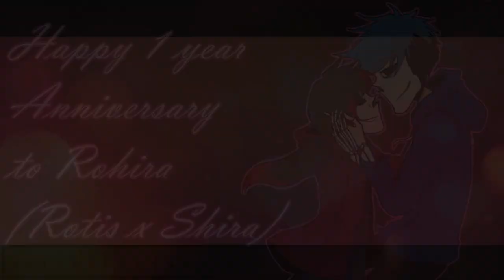falling in love meme (Rohira's 1 year Anniversary owo)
Rotis and Shira, the very first OTP I have

it was confusing at first for their anniversary date since I announced Rohira is canon in July 13th, November 26th is an option because Rotis was shown that he proposed to Shira on her birthday in the Proposal comic, in which her birthday is at Nov 26th, and another date is August 7th, which is the date I made the Proposal comic

but in the end, I chose today, as their anniversary date -w-

by the way, yes, Shira got a new design, looking less like Undertale Chara now -w-

but honestly I like her old design, this new design makes her cuter though- :3

Featured characters:
Rotis and Shira

Time used:
Fuckin..4 days, holy macro-

Tablet and Software(s) used:
x Wacom Intuos Pro small
x Clip Studio Paint (both illustration and animations)